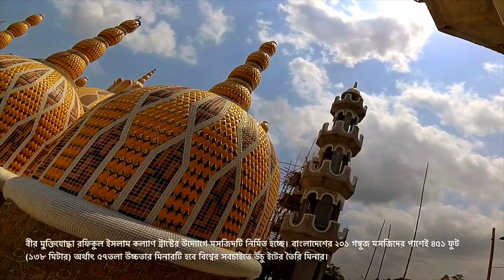LAST PART টাঙ্গাইল যমুনা সেতু সিরাজগঞ্জ ভ্রমণ | RIDERS LIFE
ঢাকা থেকে সিরাজগঞ্জ টাঙ্গাইল ভ্রমণ এর শেষ বিশেষ কিছু মুহূর্ত  আপনাদের সবার ভালো লাগবে...